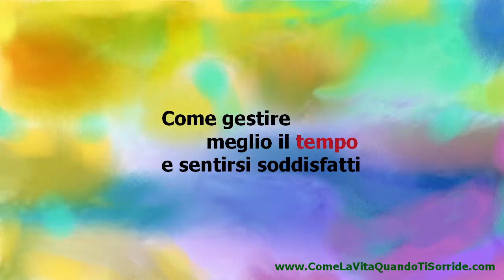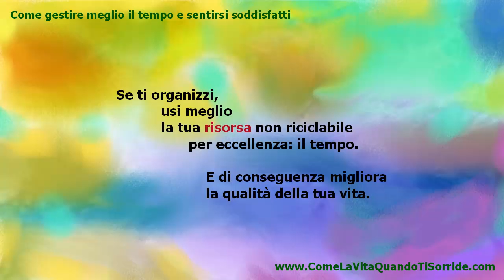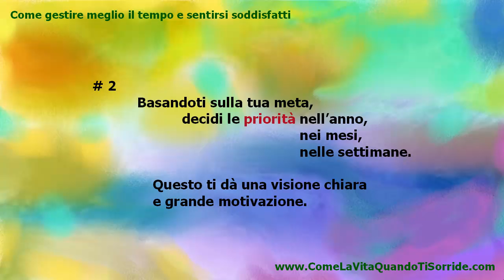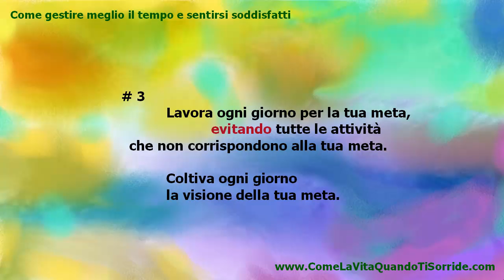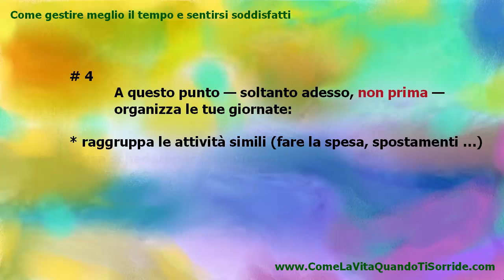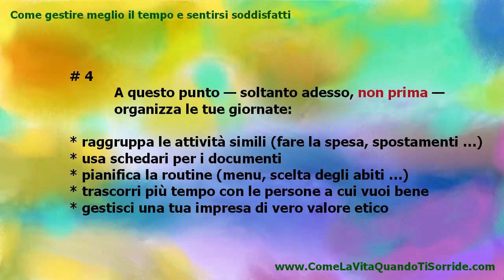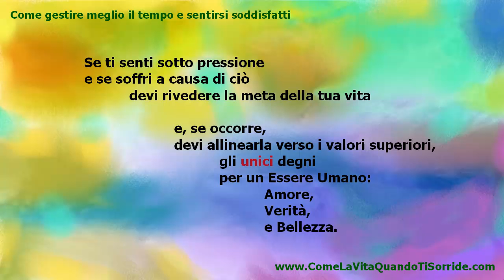Come gestire meglio il tempo e sentirsi soddisfatti